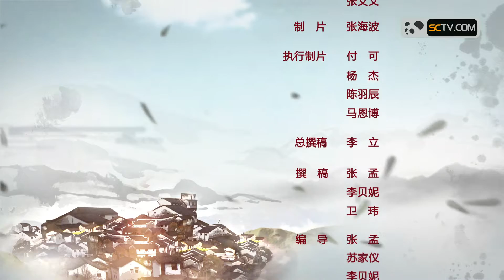17 《村官日记 种子》精华版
三位第一书记在工作与家庭之间都选择将工作放在首位。在生活中，他们还是好爸爸、好妈妈、好儿子。三位第一书记只是全国千千万万第一书记的缩影，他们用行动诠释坚守，扎根一线，奉献青春。

四川广播电视台唯一官方网站,拥有四川广播电视台全部节目的音视频直播,转播及在线重播版权,是结合电视社区,新闻,娱乐,体育,科教等众多丰富内容的大型网络互动平台。Sichuan Radio and Television only official website, with all programs Sichuan Radio and Television broadcast of audio and video, broadcast and online replay copyright, is a combination of community television, news, entertainment, sports, science, education and many other rich content, interactive platform for large networks.